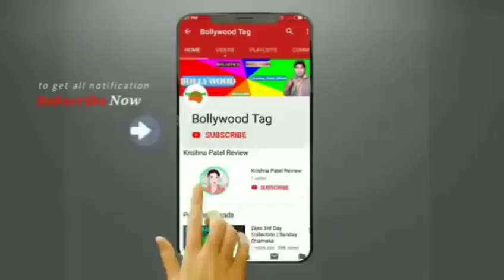Deepak Thakur and Somi Khan's Wedding Photo Viral | Bigg Boss 12 Salman Khan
Hello friends, since the Big Boss was on air on 12 TVs, a Love Kapell had been in much more talk than ever.

It can not be called a love cup but it can be called a one-sided love

Tell me, who was the male in Pick Boss 12 Deepak Thakur and Somi Khan had started the love chemistry.
Deepak, who loved one-sided with somi but Sona did not give Deepak a hug

Since then, it was being said in the media that it was happening with loud noise, Deepak Thakur was going out of Bigg Boss and would marry Somi Khan.

And finally, the marriage photo has become viral in the media

Let me tell you that a photo was viral in which Soma and Khan are seen in the couple's marriage

But let's tell you that this is not a fake photo that has been added to Photoshop and the face of Deepak Thakur and Soni Khan has been added.

For any copyright issue contact us at or one of our SOCIAL NETWORKS.Once We have received your message and determined you are the proper owner of this content we will have it removed,